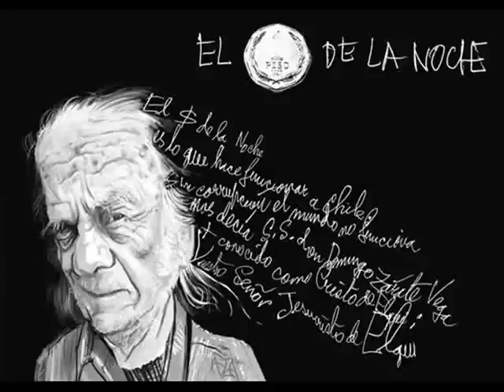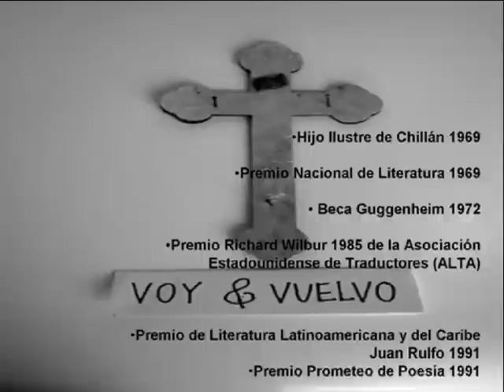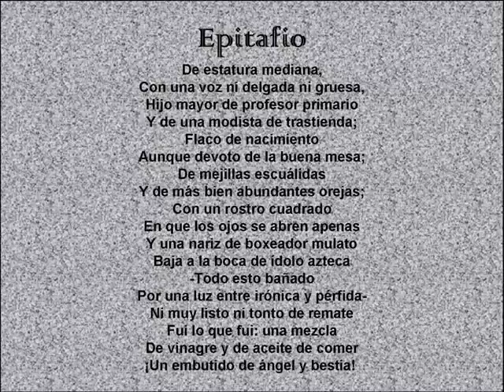Nicanor Parra relato de un antipoeta.wmv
Vídeo que hice para la Universidad, específicamente el ramo de ' Investigación en el Aula'. LA imágenes fueron extraídas de internet, salvo las de la mitad que son las que tomé con el celular cuando viajamos con la Universidad del Pacífico a Las Cruces, Isla Negra y Cartagena en 'la ruta de los poetas'.

Daniela Valenzuela  Godoy